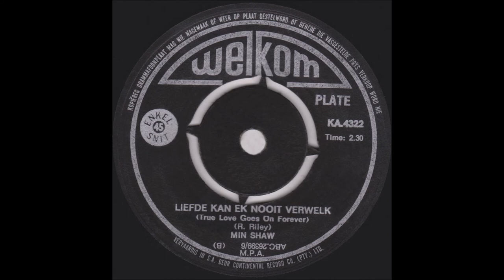Liefde Kan Ek Nooit Verwelk - Min Shaw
Min Shaw het haar solo-debuut op plaat in Junie 1966 gemaak met die opname van "Kleine Nagtegaal" vir Continental (PD 9081), en dit was dadelik 'n reuse treffer. Haar tweede besoek aan die opname-ateljee was sowat twee maande later vir Welkom-plate. en die twee snitte "Ou Kraal Liedjie" en "Liefde Kan Ek Nooit Verwelk" is toe opgeneem, en uitgegee op die solus-sewe KA 4322. Dis hierdie meester en solus-sewe wat hier verewig is!